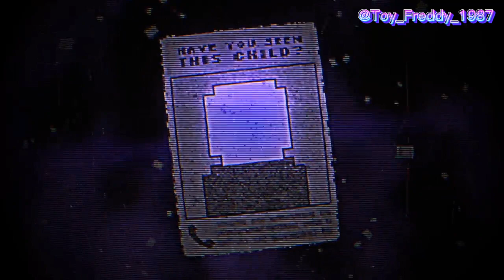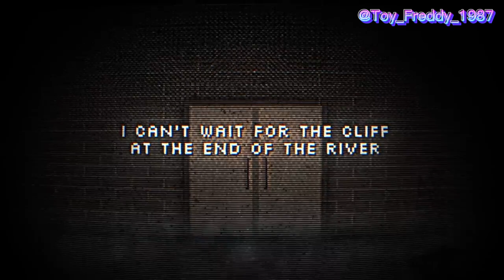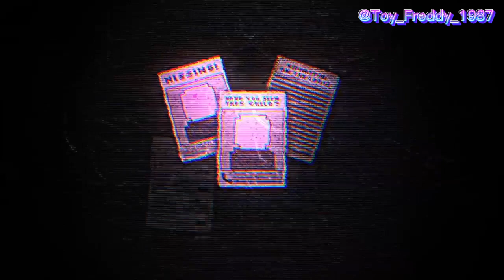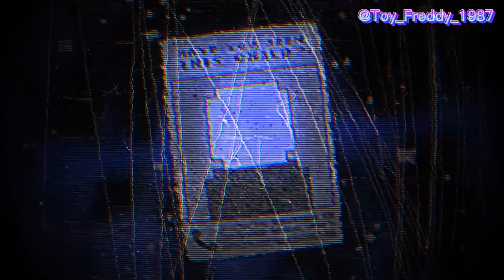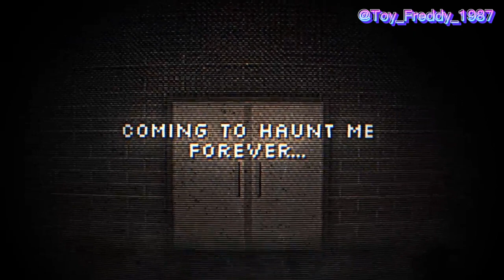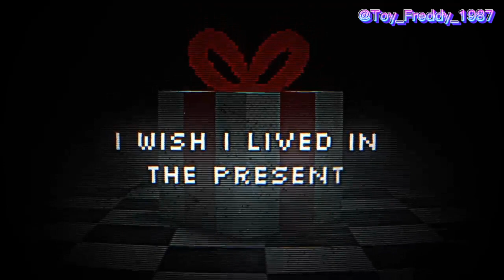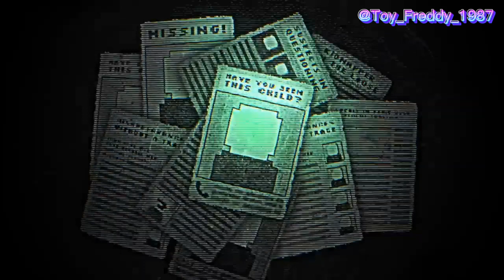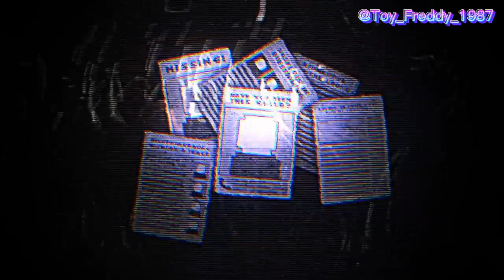It's Been So Long (FNAF Remix/Cover For One Hour) | FNAF SONG LYRIC VIDEO BY @APAngryPiggy